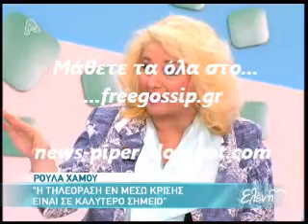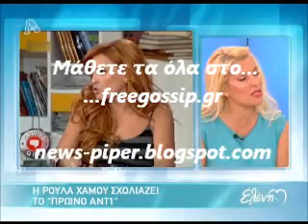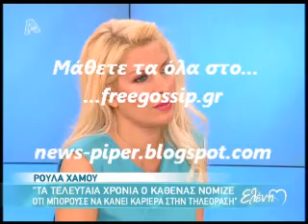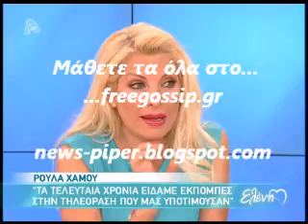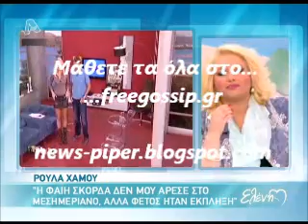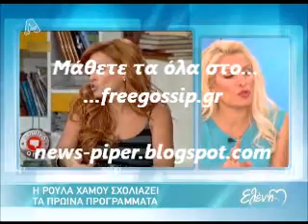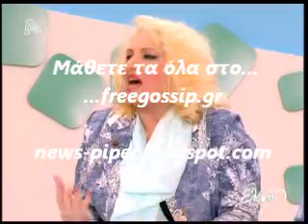Η Ρ.Χαμου στην Μενεγακη